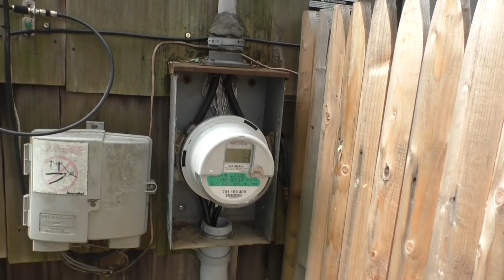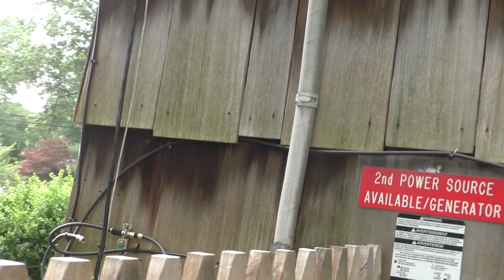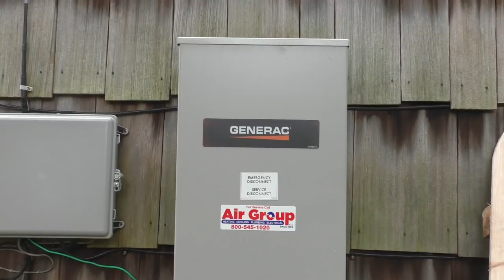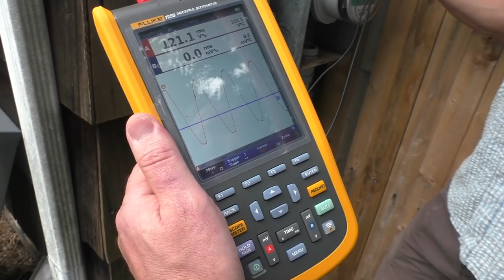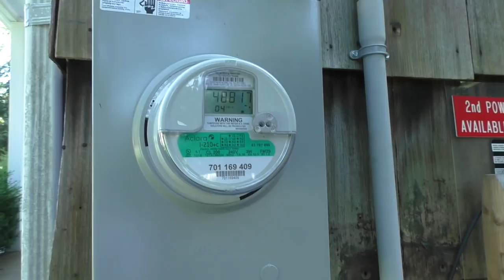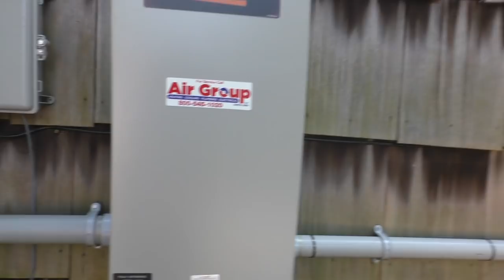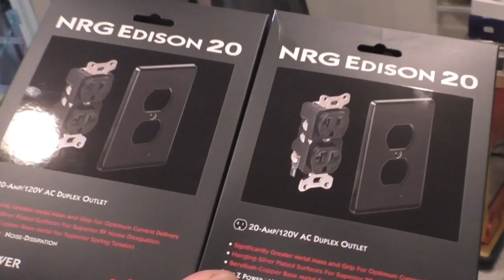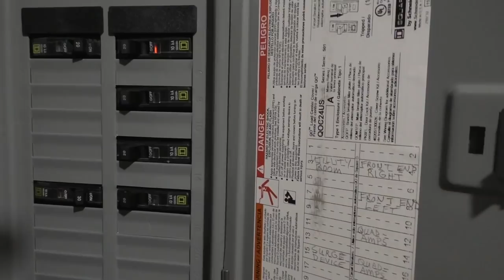Major Electricity Upgrade From the Roof Down Produced Sonically Amazing Results!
Power conditioners are band-aids. In many situations as with band-aids, they can be useful. The real way to upgrade your electricity is if possible to start from the street and work your way down. This video shows how it can be done while here also bypassing a sound-destructive transfer switch used with an auxiliary emergency generator. Aluminum is out, and copper is in from the roof to the listening room A.C. jacks. The full story in detail is in the November issue of Stereophile magazine. It will also shortly appear online on Stereophile's website. Don't miss it!